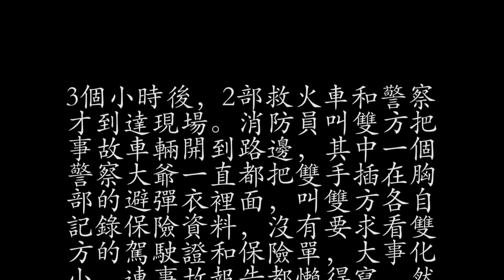華人撞車 警察不來 苦等幾個小時 結果誰也料不到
叫救護車倒是容易，叫警察大爺就難了。